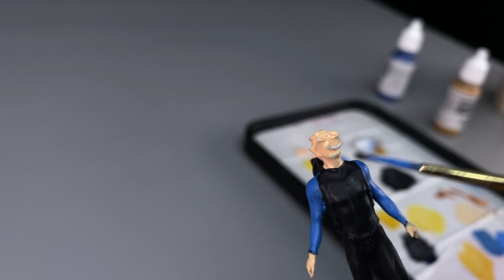How to make The Angler Fish Diorama / Polymer Clay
This video shows how to make the Angler Fish with polymer clay and epoxy resin.

Materials
  Polymer Clay
  Epoxy Resin
  Acrylic Color
  Plywood
  Aluminum Foil